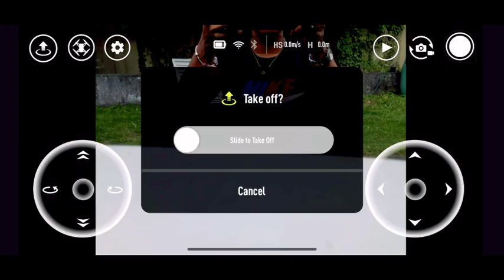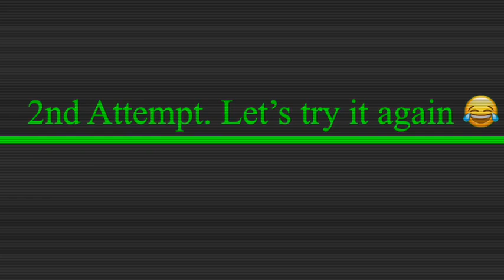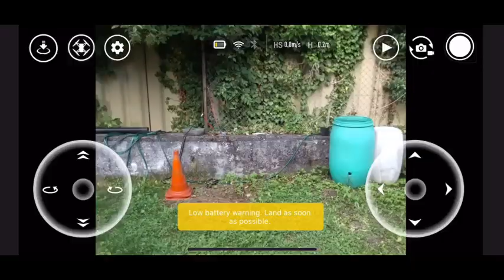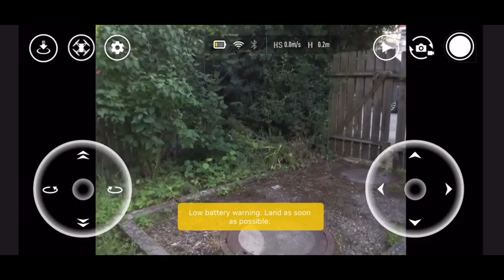DJI Tello Drone | DJI Tello flight test | How to fly a Tello Drone | Tello Unboxing | First Drone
Hi everyone! Please join me as I unbox my first Drone. It's not really the best one but for a beginner like me would be the best pick, I must say.